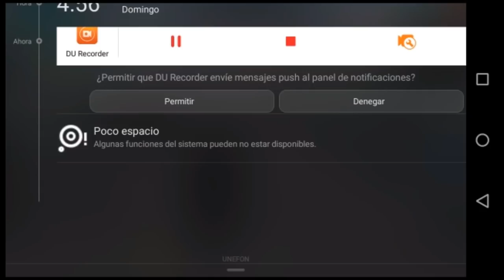El mejor escondite para hacer kills fácil free fire 2019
💥hola amigos como están espero les guste este nuevo BuG / TRUCO es súper fácil & si quieres hablar conmigo en privado únete a Mi grupo de WhatsApp

para poder conmigo tienes que unirte a mi clan y podrás jugar fácilmente & divertirte

Mi clan G4M3RSGT

Mi nik ivangam0437E